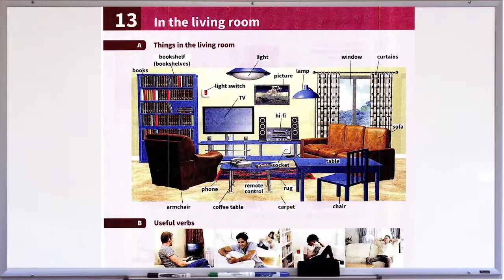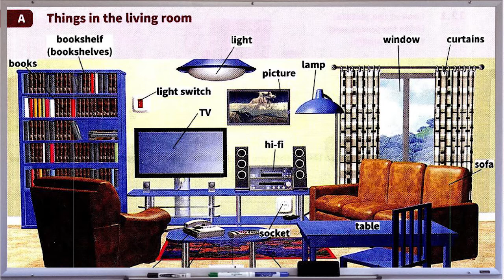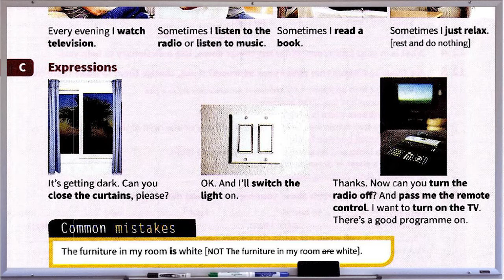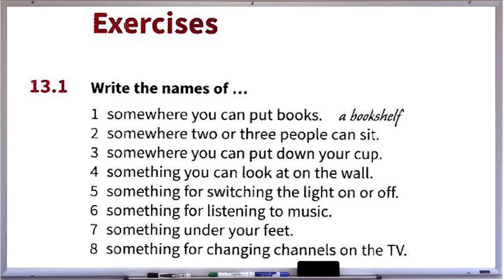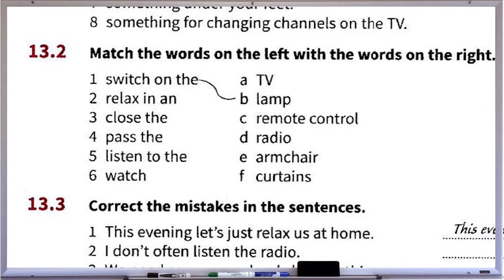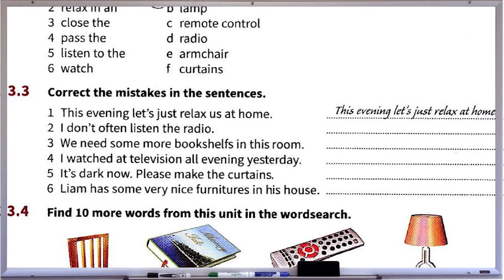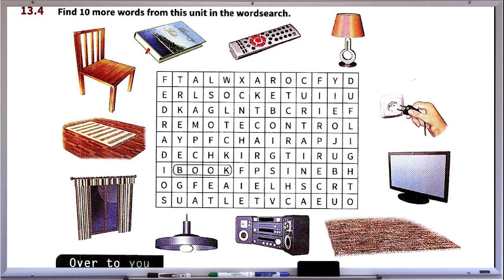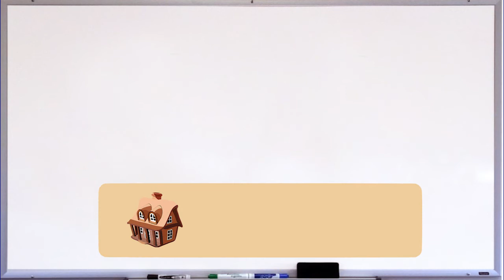آموزش زبان انگلیسی - لغت های کاربردی در اتاق نشیمن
سری کتابهای خواندی از انتشارات آکسفورد از لینک
استفاده نمایید